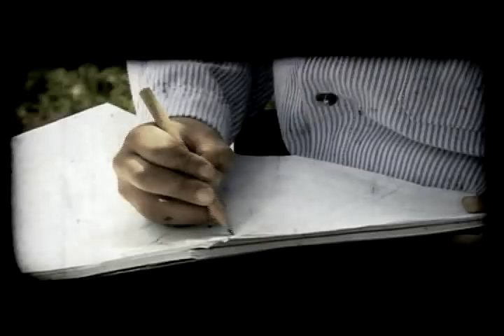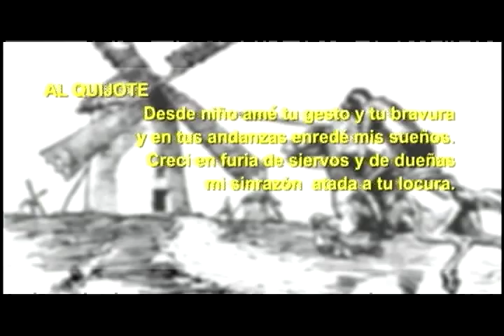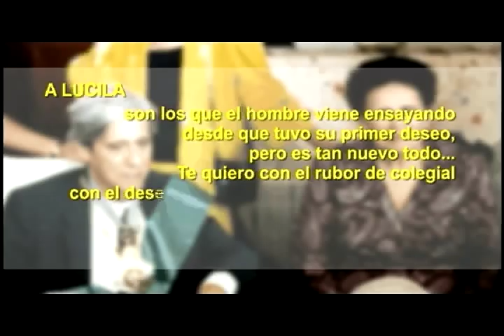SUCEDIÓ EN EL PERÚ - Teodoro Núñez Ureta Primera Parte 2/4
Sucedió en el Perú con la conducción de Norma Martínez presenta un especial sobre el artista arequipeño Teodoro Núñez Ureta. Quizá no sea muy conocido por todos pero Núñez Ureta fue un artista completo, pintor, caricaturista, poeta, muralista, etc; sus enormes murales adornan la Municipalidad de Miraflores, el ex Ministerio de Economía y el ex Ministerio de Educación. Este año se celebra el Centenario de su nacimiento y con este motivo Sucedió en el Perú ha preparado una biografía completa adentrándose en su vida y en su vasta obra. Esta es la primera parte de un especial que contiene dos capítulos.